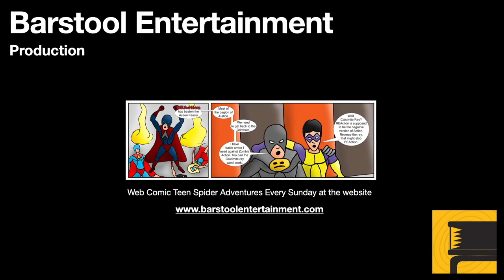Red Dead Redemption 2: A Bright Bouncing Boy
Arthur first meets Marko Dragic in Saint Denis, after testing a remote controlled boat for Marko, he invites Arthur to his laboratory. Arthur visits the laboratory he finds Marko experimenting with creating a robot. This multi-part stranger mission has an easter egg for an ending.